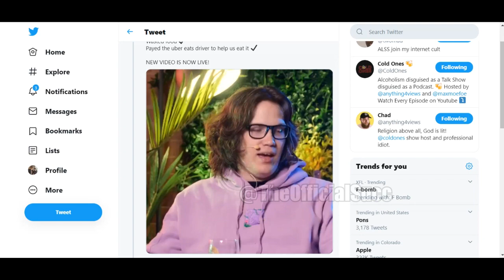a cold ones compilation everytime the word hamburger or borger is said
and other words like bird or egg or whatever the fuck else tourrette shit

1m